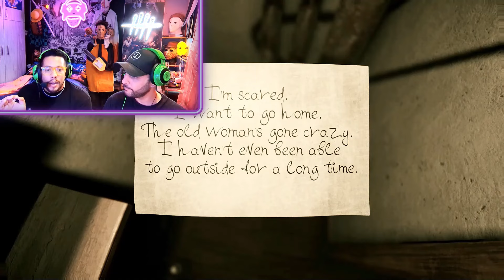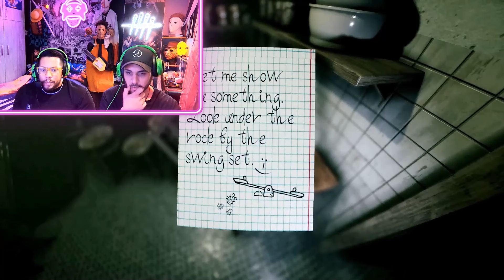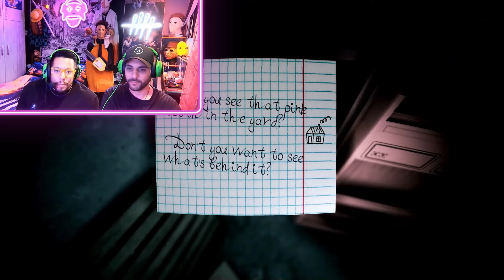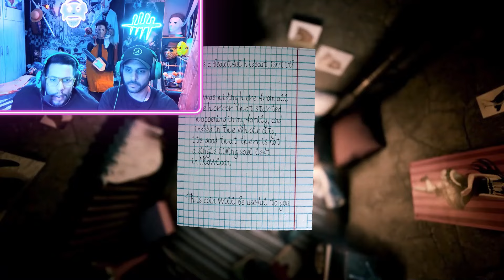ΘΑ ΜΑΣ ΧΑΛΑΣΕΙ ΤΟΝ ΥΠΝΟ - WELCOME TO KOWLOON FULL GAMEPLAY | MADAMERS GR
ΑΚΟΛΟΥΘΉΣΤΕ ΜΑΣ ΣΤΟ TIK TOK  :
madamers gr

ΑΚΟΛΟΥΘΉΣΤΕ ΜΑΣ ΚΑΙ ΣΤΟ FACEBOOK ΣΤΗΝ  ΟΜΑΔΑ ΜΑΣ :
Madamers Gr Gamers (Team) : Pokemon , Dead by daylight , Yu Gi Oh etc